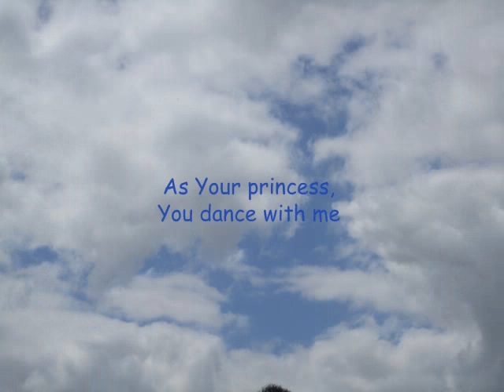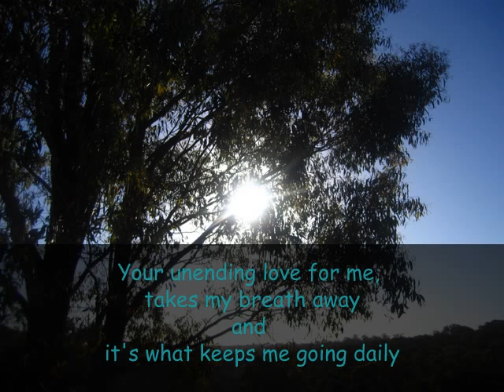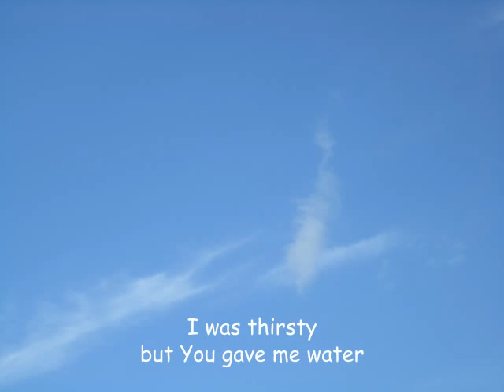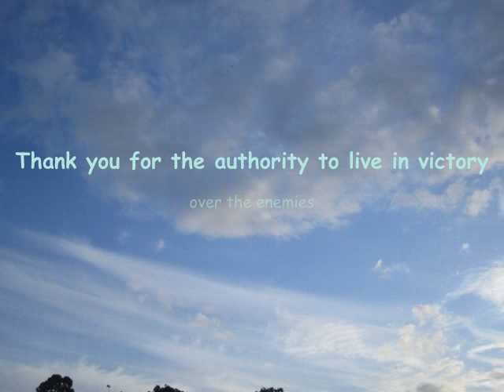PSALM By PA DTS YWAM Melbourne 2010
We wrote psalm, during outreach in Diamond Creek
Song was singing by Chris Rice, the title is Come to Jesus.

and I apologize for the wrong grammar